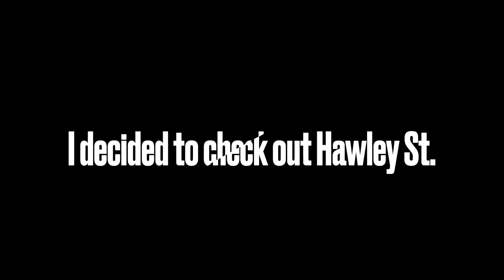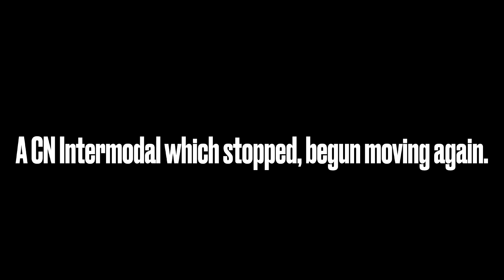(GT Locomotive) Park St & Hawley St RXR Crossings. Mundelein, Illinois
A GT Locomotive coal train on Park St and a CN Intermodal on Hawley St.

RXR Crossing information - Park St.

Both signals
Signal LEDS: 4 pairs of Safetran owned signals. GE/Harmon Fading LEDS
Cantilever type: Safetran labeled
Gated Mast -
Gate Mechanism: Safetran
Signal Base: Safetran

There’s a GS Type 1 E-Bell in the far signal.

RXR Crossing Information - Hawley St.

Both signals
Signal LEDS: 4 pairs Safetran owned, GE/Harmon Fading LEDS
Cantilever type: Harmon labeled
Gated Mast -
Gate Mechanism: Safetran
Signal Base: Safetran

Pedestrian gates
Gate Mechanism: Invensys Rail
Signal Base: Safetran

They have a Safetran Type 3 (or Siemens or Invensys Rail) Low Pitch E-Bells.

An ImAlexr960 Production.